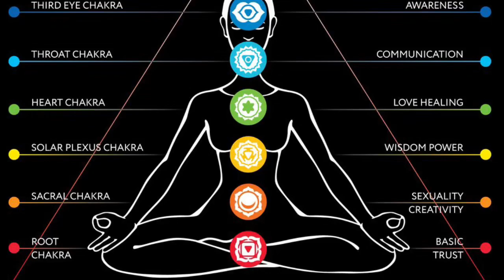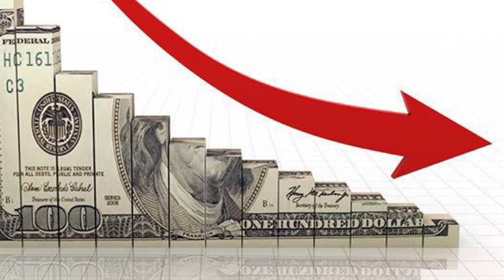Hindi Explanation - Basic Chakra Activation, root chakra With God’s Love.. By Cheryl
Aatma Namaste...  Welcome New Year with Renewed Power... with BASIC CHAKRA ACTIVATION 🍀

🕸Symptoms of Blocked Basic Chakra 🕸
😨Pain in feet, legs and in all parts that flows down from the lower back till the toes.
😞Kidney infections and various kidney related issues
Tumors or polyps in the rectal area
😣Blockages seen in various parts of the body.
😢Anemia, cancer, heart diseases, arthritis, Circulatory and reproductive health issues
😨You experience confusion, distraction, disconnected from world, fear and insecurity
😓Depression, anxiety, Addiction, dependency.
😶Low self esteem, lack of interest, laziness, procrastination etc.
🤯 aggressive, impatient, irritable, over lust
👎🏻 Money n Financial Losses... attracting cheats, fraudsters, thieves, abusers... n more...

❓what will Happen when my Basic Chakra Will be activated❓
🅰️signs that show an activated or a balanced Root chakra.
🏃🏻‍♂️🏃🏻‍♀️You are physically fit and strong.
🙋🏻‍♂️🙋🏻‍♀️ You are energetic and motivated for life
💆🏻‍♀️💆🏻‍♂️ You feel safe, secured and peace at mind
👍🏻 trust, faith, grounded, confident, stable, active n more.
💰💸 Financial Gain, Finances Flow in, strong Aura, you attract more Money.
💪🏼💯 Healthy and you recover faster...
👨‍👩‍👧‍👦 good relationships ..
🅱️All your basic issues will be sorted

Activate Basic Chakra @777/- WhatsApp Session 💸

🗓10 days 20 sessions
🧮 4 days of cleaning, 2 days of Activation, 4 days of enhancement and balancing...

🛡 Basic Chakra Shield will be given...

By Dr. Cheryl Dabhi